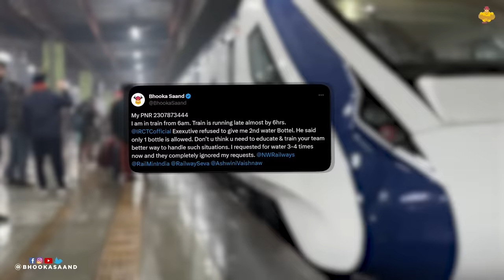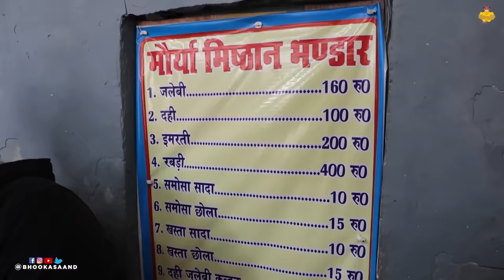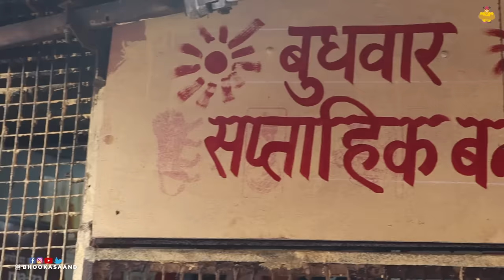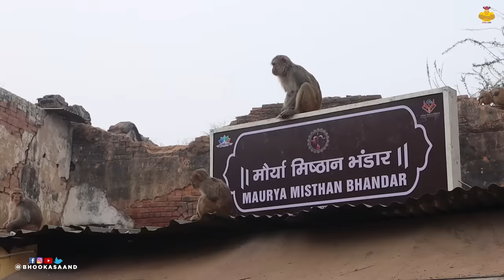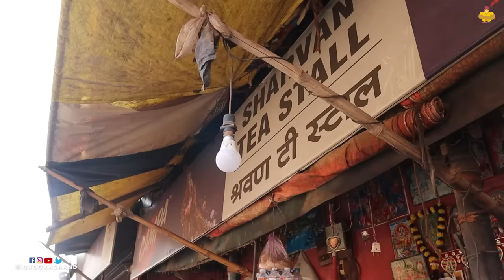Best VEG Street Food near Ram Mandir Ayodhya | Ayodhya Food Tour Vlog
This is the second food vlog in our series 'Vande Bharat Desh Ka Swad - Ayodhya.' In this food tour, we are showcasing the best street food options near the Ram Temple in Ayodhya. This is Part 2 of the Ayodhya Food Tour, where we explore affordable and delicious street food near the Ram Temple.